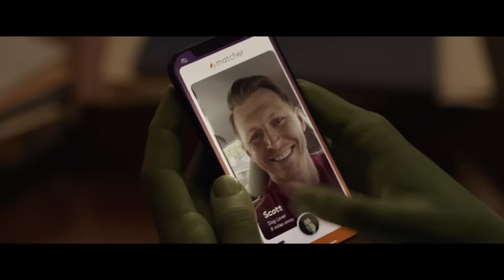MECENAS SHE-HULK 2022 Polski Zwiastun Dubbing PL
Zwiastun z Polskim Dubbingiem Serialu MECENAS SHE-HULK z 2022 roku.
Trzydziestokilkuletnia prawniczka Jennifer Walters w wyniku wypadku przechodzi transfuzję krwi od swojego kuzyna, Bruce'a Bannera, zyskując w ten sposób zdolność do przemiany w She-Hulk.

Obsada: Tatiana Maslany, Mark Ruffalo...

PREMIERA 17 sierpnia 2022 na Disney Plus